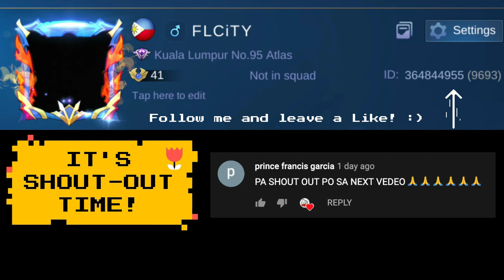Revamped Gatotkaca Tutorial for BEGINNERS 2020 | [ENGLISH SUB] [TAGALOG DUB] | MLBB Season 17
Follow Bochog Gaming on Facebook too!

Mobile Legends Revamped Gatotkaca Season 17
Is Gatotkaca a Figher? Or A Tank? What do you think guys?

Franco User? Watch my Hook montage videos below! :)

Mobile Legends Tutorials